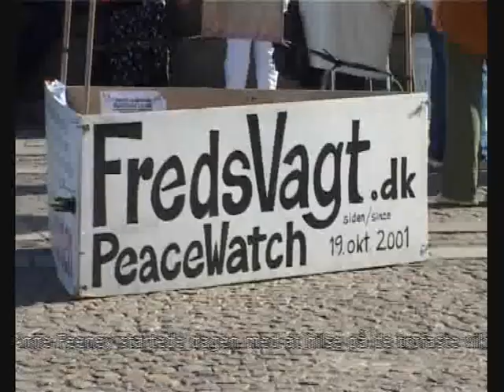Kunstnereforfred, Jesper Klein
Kunstnere for fred fulgte folkesangeren Anne Feeney en dag. Hun startede på fredsvagten ved Christiansborg, og sluttede i Folkemusikhuset i Farum. Mød også Jesper Klein, Per Warming, Helge Larsen og Brett Perkins.

RS TV Produktion
Producer: Otto Krog
Camera: Jack Rank